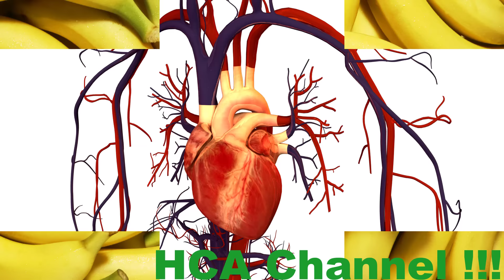Dile Adios A Los Problemas Para Dormir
¿Tienes dificultades para conciliar el sueño? Consume té de banana y canela antes de dormir

Aunque la mayor parte del tiempo lo ignoramos, la salud y el bienestar general tienen mucho que ver con las horas de sueño que se tienen durante la noche.

Durante el periodo de descanso se activan varias funciones de nuestro organismo, a través de las cuales se limpia el cerebro y se renuevan las energías para empezar un nuevo día.

Sin embargo, el estilo de vida moderno ha disminuido las horas de sueño en millones de personas y se ha convertido en un factor que aumenta el riesgo de desarrollar varios tipos de trastornos.

Los malos hábitos alimenticios, el estrés y las deficiencias nutricionales son solo algunas de las causas de los problemas de sueño con los que muchos tienen que lidiar.

Por suerte, existen alternativas naturales muy saludables que pueden inducir al sueño sin causar efectos no deseados.

¿Cuáles son los beneficios del té de banana y canela?

El té de banana y canela es una bebida que apenas está ganando fama en el mundo como una opción natural para aliviar el insomnio y todo tipo de problemas de sueño.

La combinación de cualidades nutricionales de estos dos ingredientes hace un potente remedio que alivia el estrés mientras mejora la calidad del descanso.

La banana es una fruta con un sabor dulce muy delicioso que se ha convertido en una de las favoritas para las dietas por su significativo aporte de potasio y magnesio.
Ambos minerales participan en funciones especiales del cuerpo, como es el caso de la regulación de la presión arterial y la eliminación de líquidos retenidos.

El otro ingrediente principal de esta receta es la canela, una especia curativa con agentes activos como el eugenol, que es el elemento que le da su aroma intenso y gran parte de sus propiedades.

Su consumo es un apoyo para los pacientes con diabetes tipo 2, pues actúa en el metabolismo de la glucosa disminuyendo sus niveles en la sangre.

También favorece la digestión y la circulación sanguínea, dos factores muy importantes para quienes tiene problemas para dormir.

¿Cómo preparar té de banana y canela para dormir mejor?

La preparación de este remedio natural es bastante sencilla y lo mejor es que ambos ingredientes se pueden conseguir en el mercado a precios muy bajos.

El resultado es una bebida con un ligero efecto sedante que sirve para aliviar el estrés, la ansiedad y aquellas emociones que impiden tener un sueño reparador.

Ingredientes

1- 1 plátano

2- ½ cucharadita de canela (2,5 g)

3- 1 litro de agua.

Preparación

1- Corta los extremos de la banana, sin retirarle la cáscara, y agrégala en una olla con el agua hirviendo.

2- Baja el fuego al mínimo y permite que se realice la decocción durante 10 minutos.

3- Luego, déjala reposar y pásala a través de un colador.

4- Agrégale la pizca de canela y revuelve bien.

Modo de consumo

1- Ingiere una taza de la bebida 40 minutos o una hora antes de ir a dormir.

2- Repite su consumo cada noche para sentir total alivio.

¿Aún estás lidiando con las dificultades para dormir? Toma esta bebida y comprueba que es una gran aliada para decirle adiós a esos problemas de sueño.